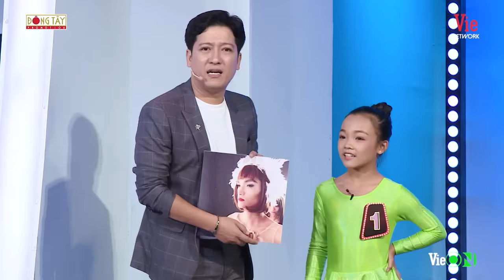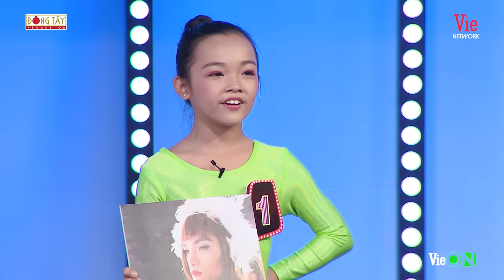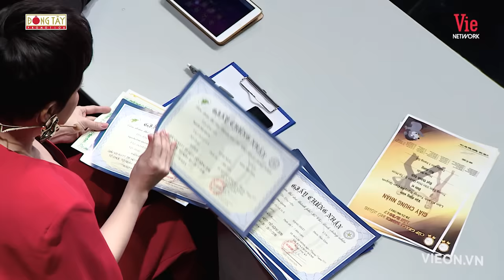Người Bí Ẩn 2019 | Tập 13 Full: Nam Thư, Xuân Nghị trầm trồ khi nhìn Mạc Văn Khoa bẻ khớp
Trong Người_Bí_Ẩn mùa 6, Trấn_Thành trao lại vị trí MC cho Trường_Giang để cùng đàn chị Việt_Hương ngồi ở vị trí ghế nóng đội nhà. Với đội chủ nhà dày dạn kinh nghiệm qua 5 mùa liệu hai người đẹp có giành được chiến thắng áp đảo và ra về với 50 triệu đồng? “Người Bí Ẩn” mùa 6 tập đầu tiên sẽ ra mắt quý khán giả vào lúc 20h30, Chủ Nhật (19/05) trên kênh HTV7.